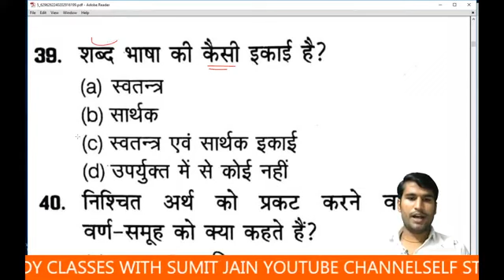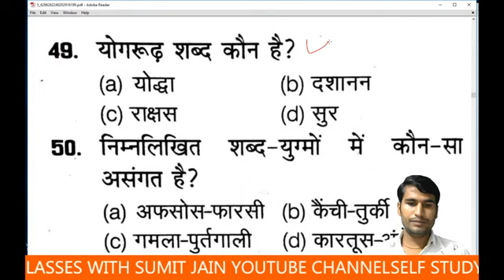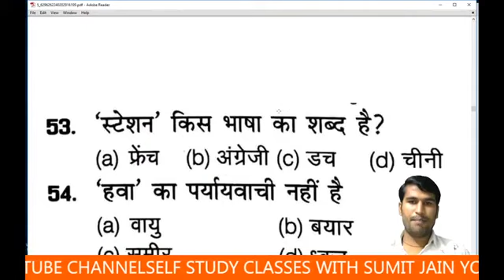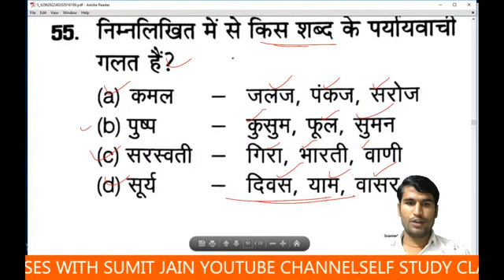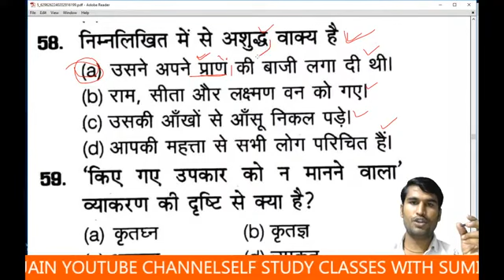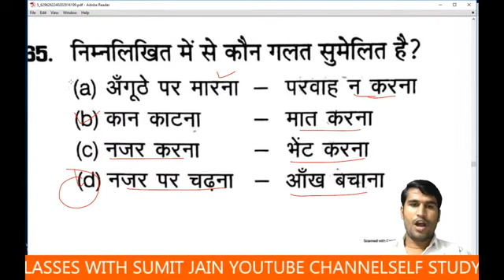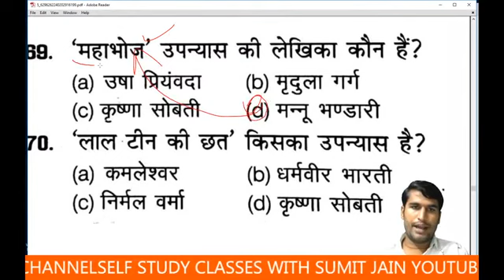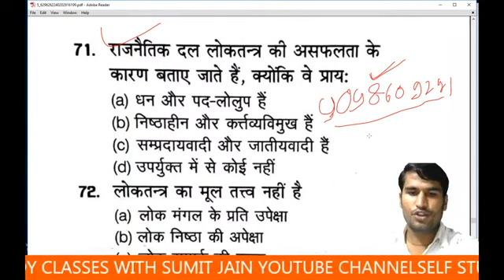⭐मध्यप्रदेश जेलप्रहरी परीक्षा 2020 हिंदी👏 MP Jail Prahari hindi 💲sumit jain mp vyapam 👍Old Questions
MP Jail Prahari hindi, | MP Jail Prahari Old Questions,/Previous Year Questions, |sumit jain mp vyapam,